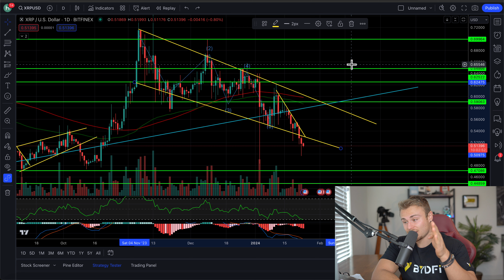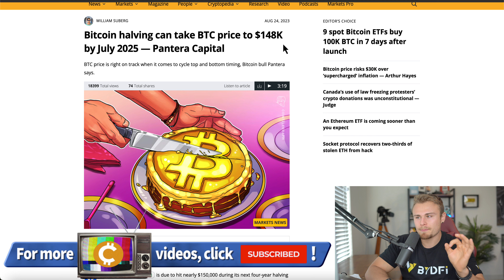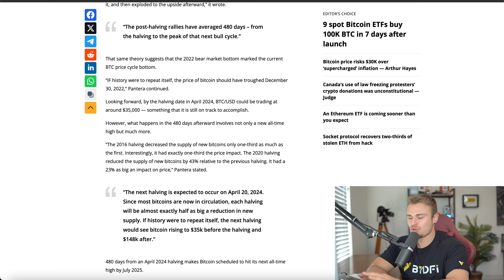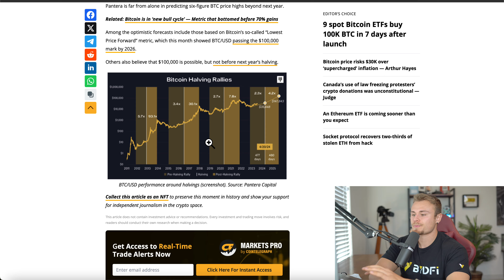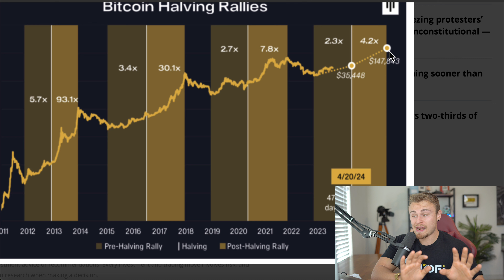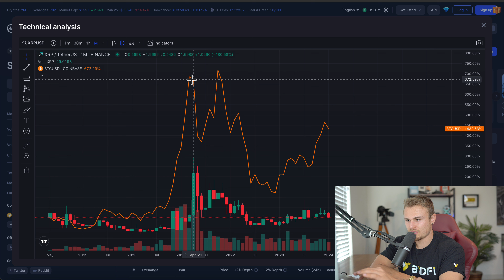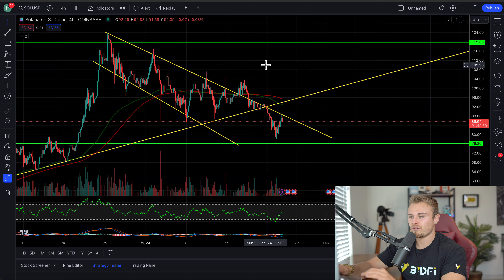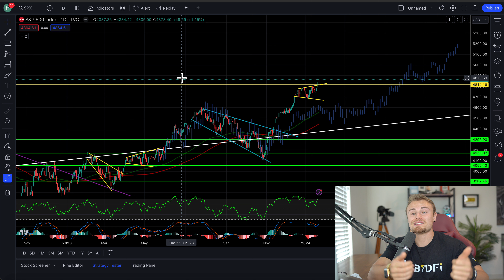I Think XRP Will EXPLODE To Extreme Highs THIS YEAR! Bitcoin Will Hit $147k & I HAVE THE PROOF!